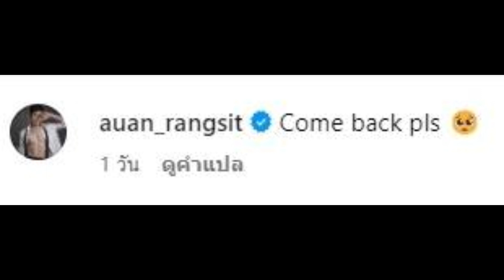โพสต์ล่าสุด “อ้วน รังสิต” น่าเห็นใจมาก หลังเมียหอบลูกหนีกลับประเทศเกาหลี